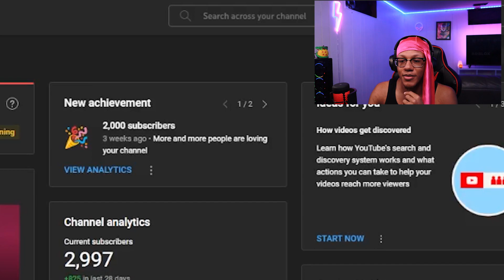BLACK FREIZA SLAPPED TF OUT BEERUS [3K SUB SPECIAL]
BLACK FREIZA VS BEERUS!!! THANKS FOR 3K MF SUBS GUYS. LOVE MY FANS, WERE A FAMILY FOR SURE!

TAGS!